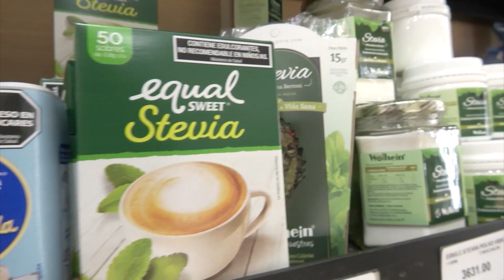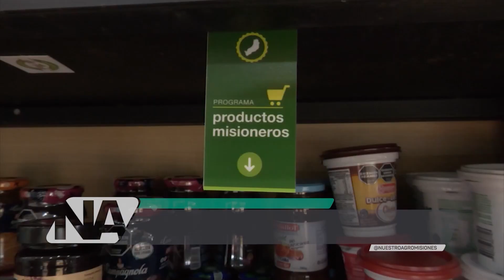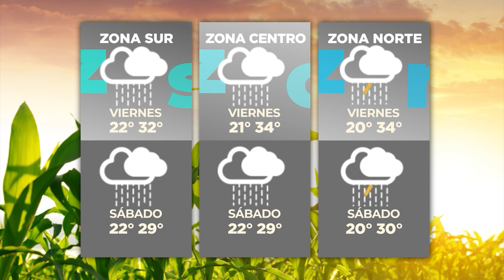NUESTRO AGRO - TEMPORADA 2023 - (PROGRAMA N° 707 JUEVES 21 DE DICIEMBRE)